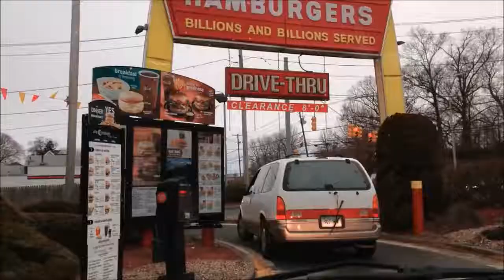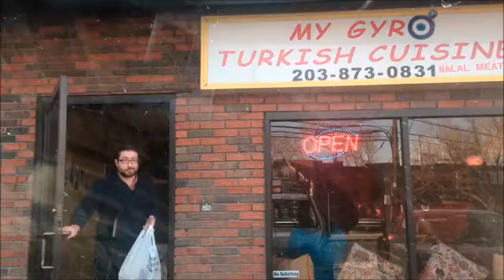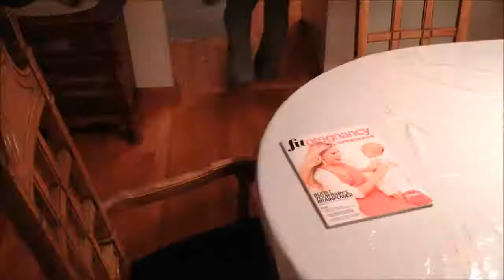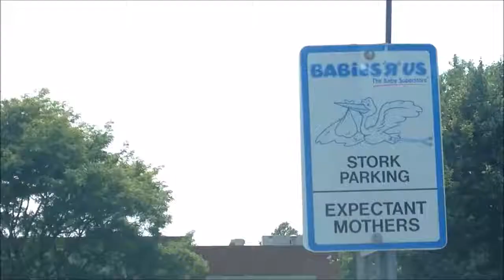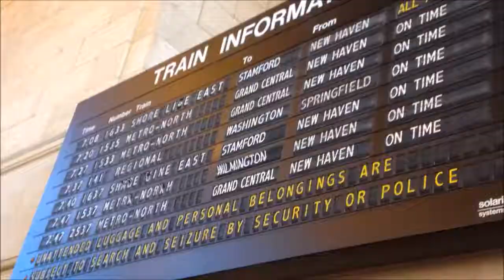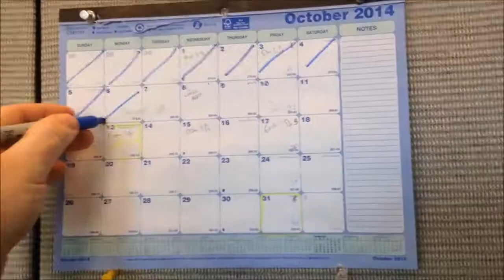A Pregnancy in Seconds